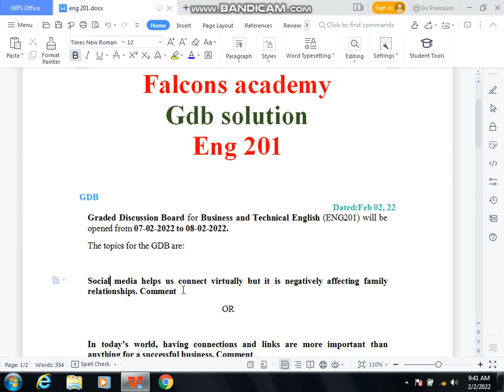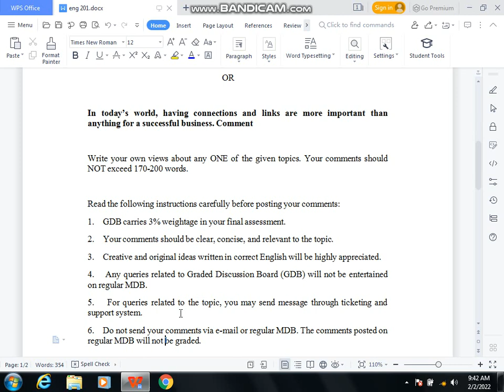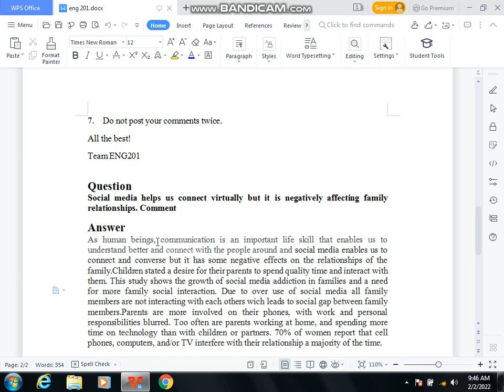ENG 201 GDB SOLUTION 2022||VU HELP||eng201 gdb solution 2022|eng 201 gdb solution fall 2022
ENG 201 GDB SOLUTION 2022||VU HELP||eng201 gdb solution 2022|eng 201 gdb solution fall 2022ENG 201 GDB SOLUTION 2022||VU HELP||eng201 gdb solution 2022|eng 201 gdb solution fall 2022